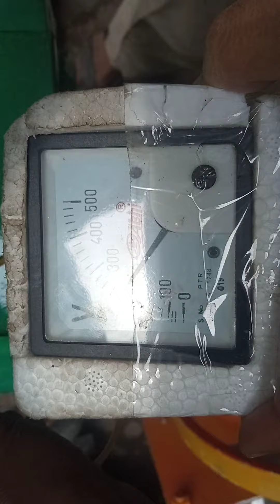19 March 2024..GENRATOR...10kva OLD ATUL SHAKTI SELF START